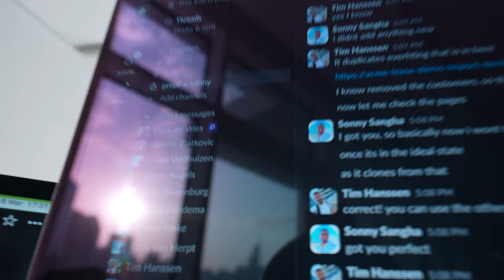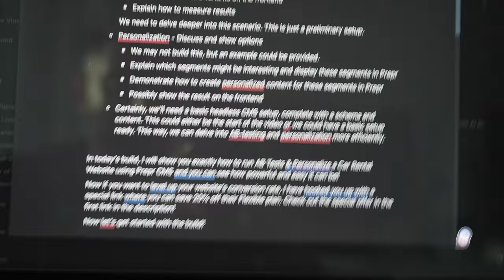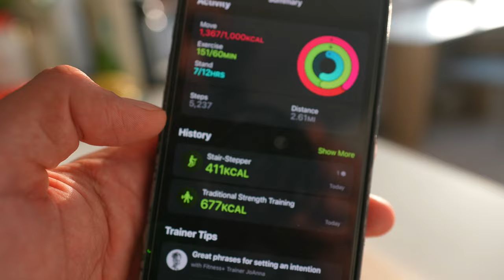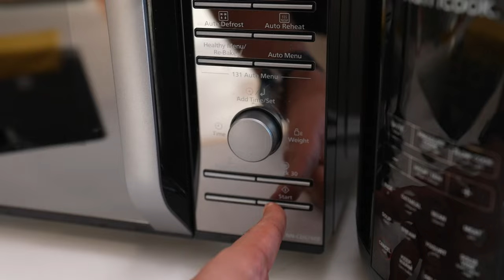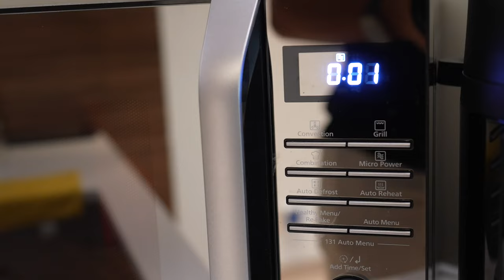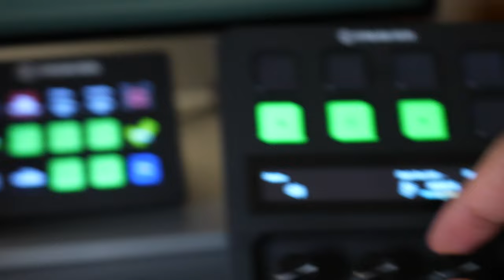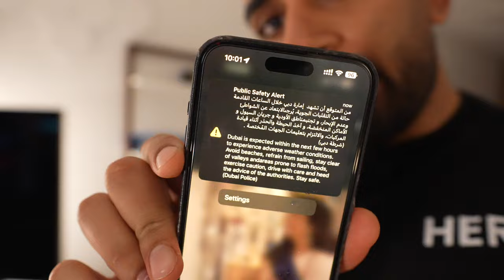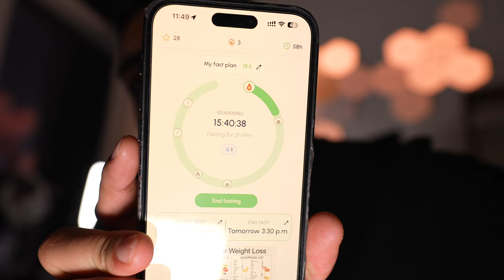How to get Paid from Clients | Vlog #10 (Working with Sponsors, Floods in Dubai, Health Update)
🚨 Learn to Code & Join the world’s BEST developer community “Zero to Full Stack Hero”

🕐 TIMESTAMPS:
00:00 Introduction
00:30 How We Work & Go Live With Our Sponsors
05:26 My Fitness Stats with the Myfitnesspal App
07:02 Let's Get Cooking
09:53 How I Shoot Content for YouTube
12:18 Flooding in Dubai
16:29 How to Get Paid
20:56 My Evening Routine
24:10 My Recent Health Update
34:37 Outro